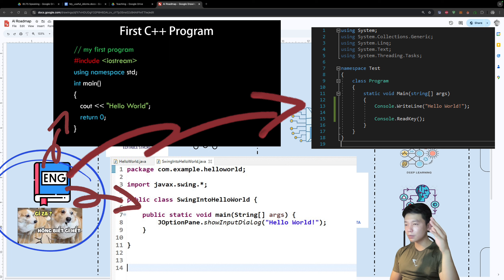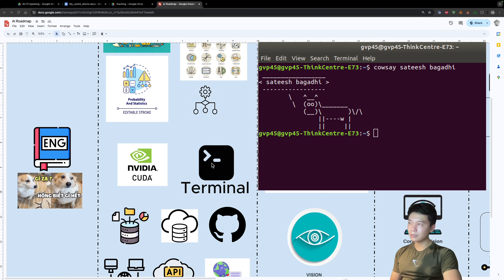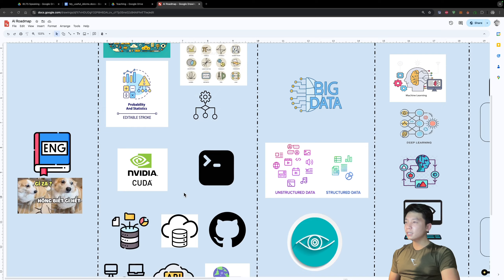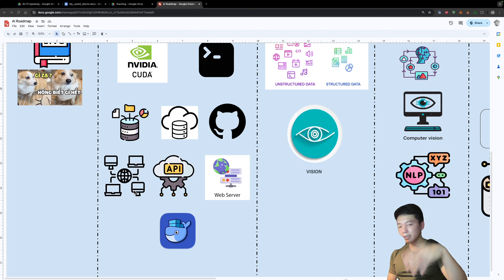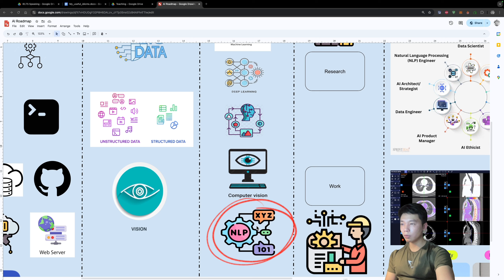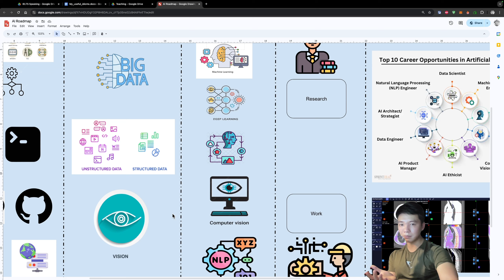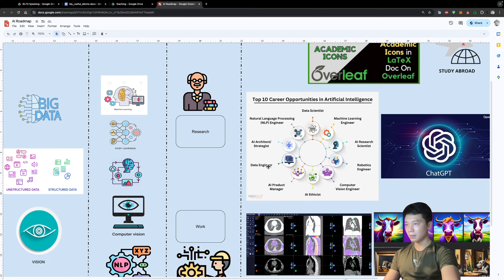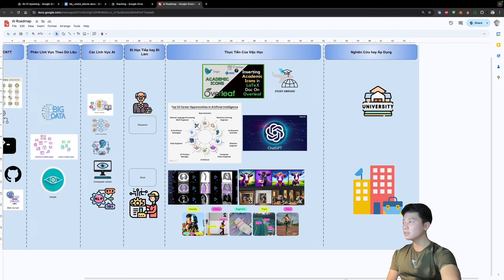Lộ trình học AI từ con số 0 | Huy AI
Bạn hoàn toàn mới với AI? Đừng lo lắng! Video này sẽ là người bạn đồng hành giúp bạn xây dựng nền tảng kiến thức vững chắc, từ toán học cơ bản đến các thuật toán học sâu. Cùng khám phá lộ trình học AI từ còn số 0 cùng mình nhé

© Bản quyền thuộc về Study With Huy
© Copyright by Study With Huy Channel ☞ Do not Reup